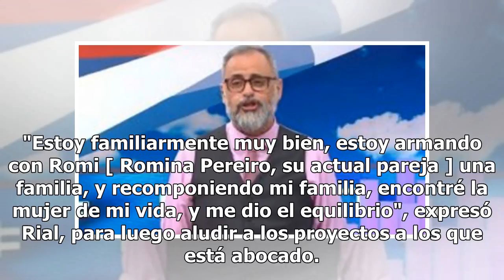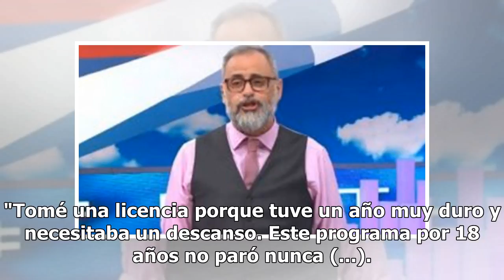Jorge Rial visitó Intrusos y reveló cuándo volverá a conducir